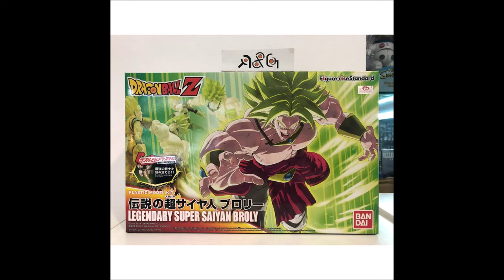El Ssj Legendario, Berserker y Full Power SON LO MISMO (Explicacion del Ssj Full Power)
Explicando Por que la Transformacion de Broly y Kale Son lo mismo, osea el Super Saiyajin Full Power